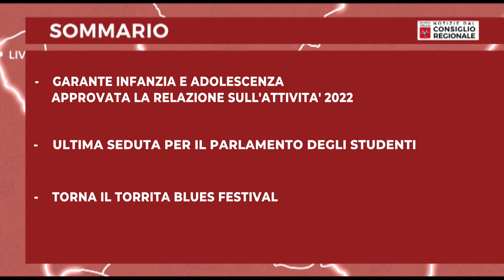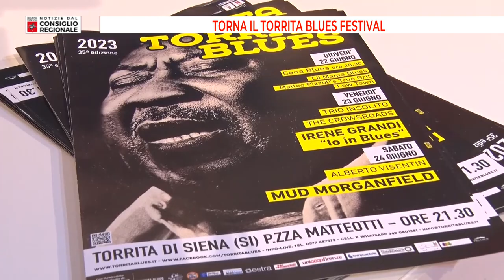Notizie dal consiglio Regionale del 16 06 2023